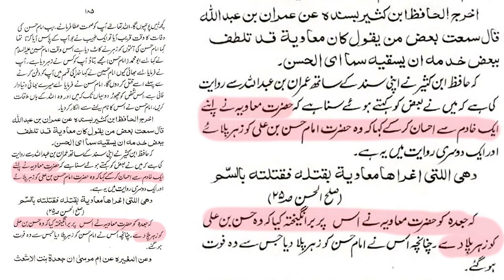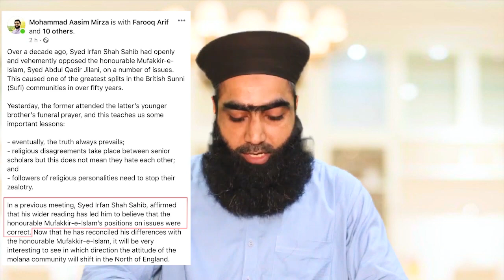Irfan Shah Peer Abdul Qadir Shah Tench Bhatvi Ki Dehleez Pe | Irfan Shah Expose | Mufti Zahid Jalali